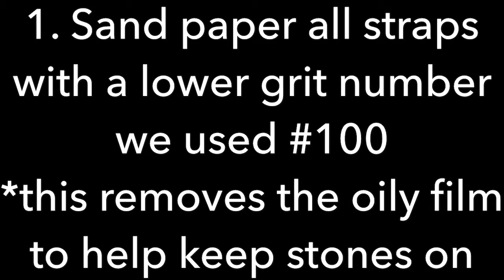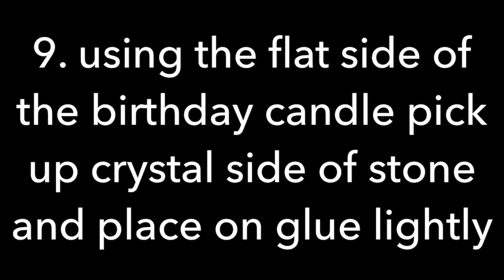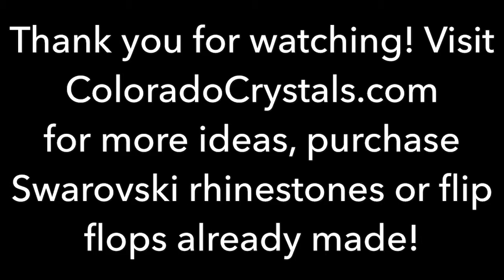How to decorate flip flops with Swarovski Crystals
These were made for grad gifts to match each girls school colors! Easy and inexpensive but a little time consuming!